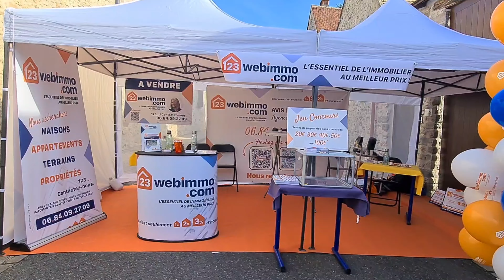Marché rural à Moigny-sur-Ecole le 3 septembre 2023.